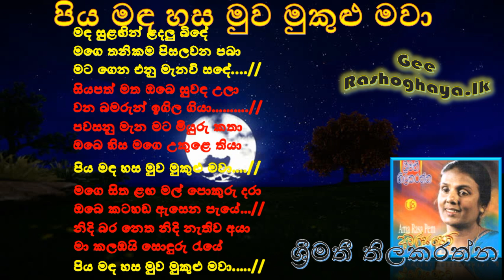Piya Mada Hasa Muwa- Srimathi Thilakarathne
Piya Mada Hasa Muwa/පිය මඳ හස මුව - Srimathi Thilakarathne

පිය මඳ හස මුව මුකුළු මවා
මඳ සුළඟින් ළදලු බිඳේ
මගෙ තනිකම පිසලවන පබා
මට ගෙන එනු මැනවි සඳේ. //.

සියපත් මත ඔබෙ සුවඳ උලා
වන බමරුන් ඉගිල ගියා .//
පවසනු මැන මට මියුරු කතා
ඔබෙ හිස මගෙ උකුළෙ තියා

මගෙ සිත ළඟ මල් පොකුරු දරා
ඔබෙ කටහඬ ඇසෙන පැයේ .//
නිදි බර නෙත නිදි නැතිව අයා
මා කලඹයි සොඳුරු රැයේ

පද රචනය: ප්‍රේමකීර්ති ද අල්විස්
තනුව හා සංගීතය: වික්ටර් රත්නායක
ගායනය: ශ්‍රීමතී තිලකරත්න.